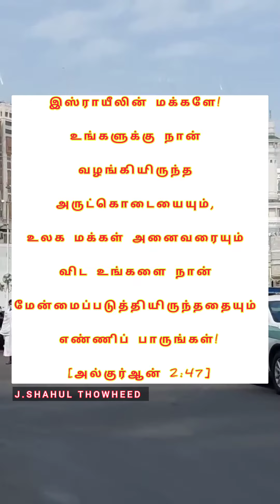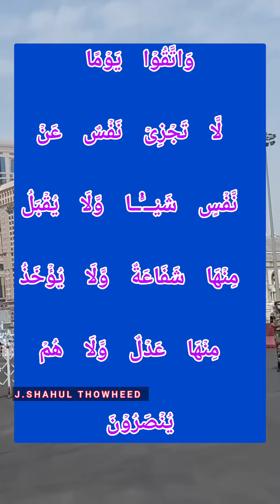28 குர்ஆன் சூரத்துல் பகரா 47,48 வசனங்கள் தமிழ் & அரபி QURAN SURATUL BAKARA TAMIL & ARABI MP3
தொடர்  28

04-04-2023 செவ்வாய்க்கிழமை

குர்ஆன் சூரத்துல் பகரா 47,48 வசனங்கள்

உரை அ.நபீலா